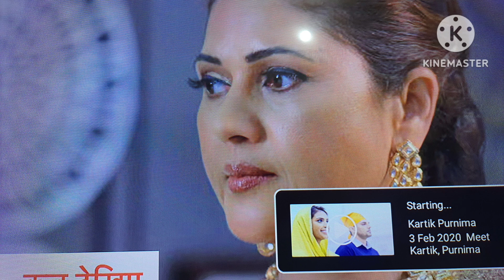बन रही है सीरत और अंगद की जोड़ी।। teri meri doriyan spoiler alert